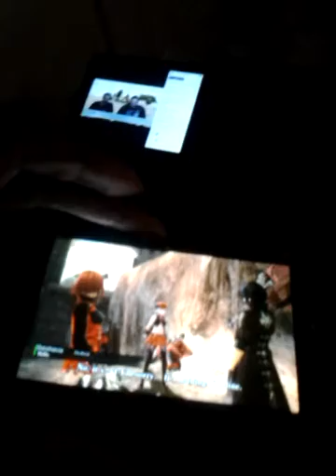God Eater Resurrection ps vita Walkthrough part 28